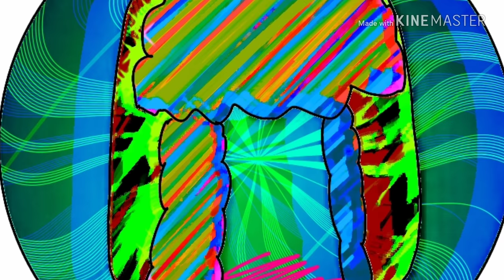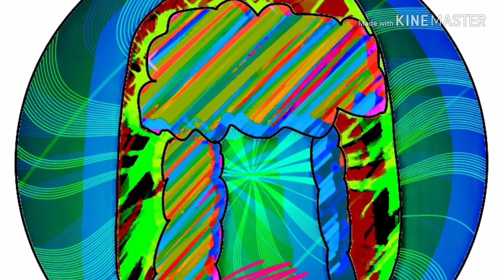oogabooga-someday CMCJ remix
goes to the original song
Link: